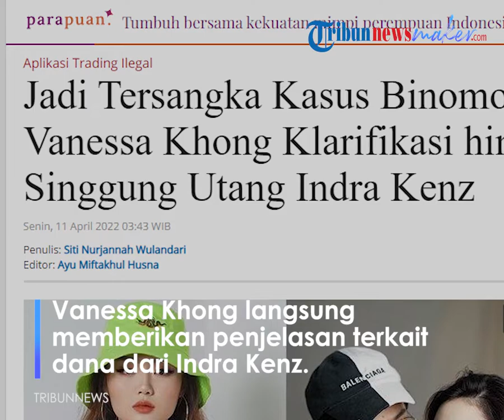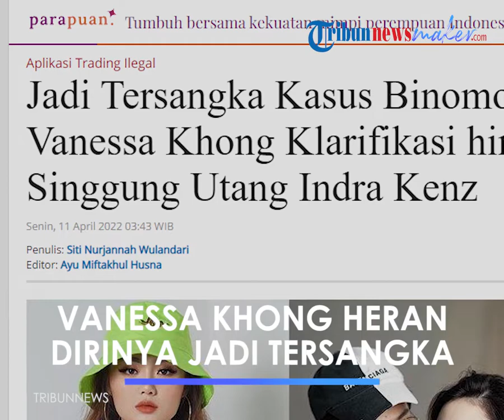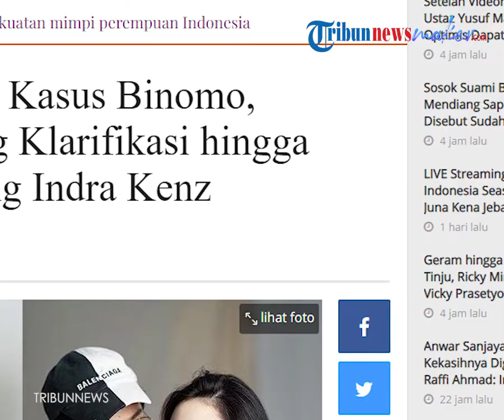Heran Jadi Tersangka, Vanessa Khong: Rekening Keluarga Aku sudah Kena Blokir Semua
TRIBUN-VIDEO.COM - Vanessa Khong kini mengungkapkan kekesalannya setelah muncul kabar yang menyebut dirinya menjadi tersangka kasus Binomo.

Sebelumnya, Indra Kenz terjerat kasus dugaan penipuan berkedok trading dengan platform Binomo.

Kini, dikabarkan pihak penyidik menyeret keluarga Vanessa Khong dan telah jadi tersangka.

Bahkan nama adik Indra Kenz dan ayah Vanessa Khong juga turut dijadikan tersangka.

Dikutip Tribunnews.com, Vanessa Khong ditetapkan sebagai tersangka kasus Binomo bersama ayah Vanessa, Rudiyanto Pei, dan adik Indra Kenz, Nathania Kesuma.

Lantaran ketiga tersangka yang disebutkan diduga menerima aliran dana atau berusaha menyembunyikan dana  Indra Kenz.

Dirtipiddeksus Bareskrim Polri Brigjen Whisnu Hermawan mengatakan, mereka dijerat dengan Pasal 5 dan/atau Pasal 10 Undang-Undang No. 8 Tahun 2010 tentang Pencegahan dan Pemberantasan Tindak Pidana Pencucian Uang dan Pasal 55 ayat 1e KUHP.

Atas pemberitaan tersebut, Vanessa Khong langsung memberikan penjelasan terkait dana dari Indra Kenz.

Wanita asal Medan ini memberikan klarifikasi hingga menyinggung soal utang Indra Kenz pada keluarganya.

"Bingung deh, sebenarnya ini kasus apa sih?

Kasus binomo atau kasus teroris ya?

Papaku jadi TSK juga karena terima aliran dana

Padahal dikirim duit ke papa karena dia minta tolong BANGUN dan RENOV rumah, semua bukti pembayaran juga sudah lengkap

BTW, rumah dia juga udah disita semua toh

Kalau kita bisa jadi tsk, berarti semua orang yang pernah terima duit dari dia jadi TSK semua dong ya?

Wah nggak paham sih, kalau ini penjara bakal penuh," tulis akun @vanessakhongg pada Minggu (10/4/2022).

Vanessa Khong merasa keheranan, bagaimana bisa pihak penyidik menuduh keluarganya menikmati hasil uang dari Indra.

Pasalnya, Vanessa Khong masih ingat jika Indra Kenz justru memiliki utang.

"Padahal dia masih utang sama papa aku ini, eh malah dibilang menikmati duit dia," terang Vanessa lagi.

Vanessa lagi-lagi menjelaskan, jika tak pernah menyembunyikan uang Indra Kenz.

Bahkan, ia tak menyangka ayah dan adiknya juga ikut terseret menjadi tersangka kasus Binomo.

"Sebenarnya males bahas soal kasus ini, tapi makin lama makin gak bener nih

Yup aku, papaku, dan adik dia dijadikan tersengka karena menerima aliran dana dari dia, gak tau lagi mau ngomong apa

Kita dituduh sembunyiin uang dia wkwkw

Apa yang mau disembunyiin semua udah disita," lanjut Vanessa.

Vanessa Khong langsung beri klarifikasi setelah ditetapkan sebagai tersangka kasus Binomo
Vanessa juga menjelaskan, jika penyidik telah memblokir rekening keluarga hingga sang adik yang tak tahu tentang masalah ini.

"Rekening 1 keluargaku juga udah diblokir

Bahkan adik aku yang gaada hubungan masih umur 17 tahun gaada dana apapun diblokir," lanjutnya.

Meski diberitakan jadi tersangka, Vanessa Khong tak gentar.

Ia mengaku punya banyak fakta untuk membuktikan jika tuduhan tersebut salah.

"Yang jelas kita sangat bisa membuktikan kalau kita gak melakukan yang dituduhkan

Biar fakta aja yang berbicara, lets give a high five to this news," pungkas Vanessa Khong.

Vanessa Khong yakin bisa buktikan tuduhan pada dirinya salah
Bareskrim Polri Tetapkan Vanessa Khong Jadi Tersangka

Bareskirm Mabes Polri kembali merilis 3 tersangka baru kasus investasi ilegal binary option aplikasi Binomo.

Ketiga orang tersangka itu adalah Vanessa Khong yang merupakan pacar Indra Kenz, ayah Vanessa, Rudiyanto Pei dan adik Indra Kenz, Nathania Kesuma juga turut ditetapkan sebagai tersangka.

Rencananya tersangka akan menjalani pemeriksaan,  Kamis tanggal 14 April 2022 terkait dengan transaksi dan aliran dana terhadap tersangka.

Ketiga tersangka  mendapatkan  aliran dana dari tersangka Indra Kenz dan mereka diduga membantu untuk menempatkan atau menyamarkan dana atau sembunyikan dana hasil dari kejahatan.

Bareskrim sebelumnya telah menetapkan 4 tersangka dan melakukan penahanan yakni, Indra Kenz, Brian Edgar Nababan, Wiky Mandara Nurhalim, Fakar Suhartami Pratama.

Artikel ini telah tayang di Tribunnews.com dengan judul Jadi Tersangka Kasus Binomo, Vanessa Khong Klarifikasi hingga Singgung Utang Indra Kenz,